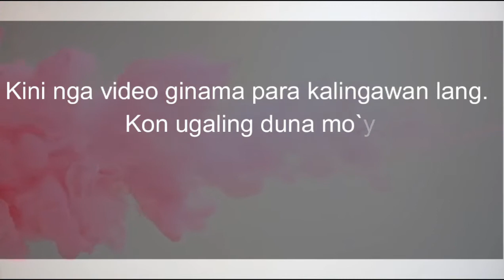Mga ama, ginawan ng kanta